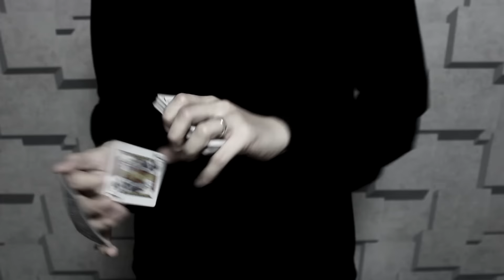불나방 the tiger moth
불나방(bool-na-bang)

Means the tiger moth XP

This vid is my version of Shivraj's post that he edited with my clips

Thanks to shivraj.